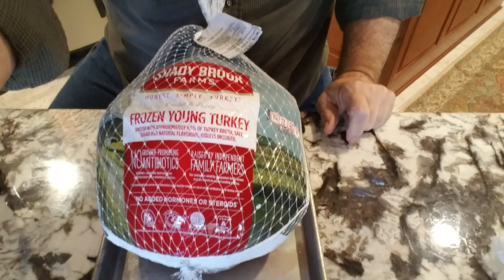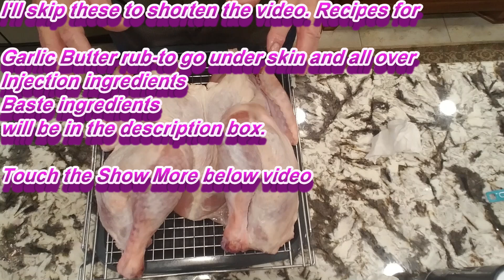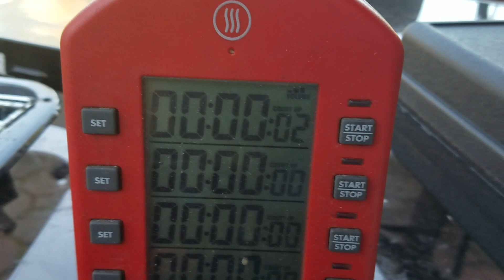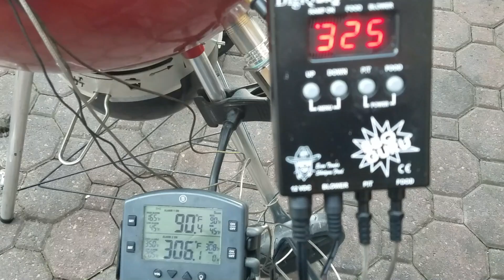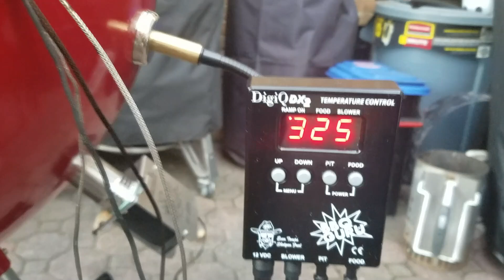WEBER KETTLE SPATCHCOCK TURKEY | BBQ GURU DIGIQ | SLOW N SEAR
I recently purchased a BBQ GURU, and wanted to see what it would do on a weber kettle, using a slow n sear cooking a 14.6 lb turkey, using the spatchcock cut on the turkey which is removing the backbone and splaying the turkey flat on the grate. Using the guru, it cooked at 325 degrees F for 2 hours & 15 minutes and showd done at 165 degrees internal. When I probed around the breast, there were still areas deep around the bone which were temping at 154, so I let the guru cook go until the 3 hour mark to make sure it was done thru and thru. It turned out very nice.

All music used was from the YouTube music channel
Still Want it

GARLIC BUTTER  (for under skin)
1 stick butter
Pinch cayenne
Pinch salt
2 cloves minced garlic
Mix well and put in fridg

Injection
1/2 Cup chicken stock
1 stick butter
1 Tbsp hot sauce
1 tsp garlic powder
1 tsp kosher salt
Mix in pot on low heat

Inject the bird
apply the garlic butter under tje skin
Stuff the turkey with herbs, citrus, onion, celery,  apple

Apply olive all over skin

Rub
Ground black pepper
Kosher salt
Oregano
Thyme

Baste
1 cup olive oil
1 cup chicken broth
1 stick butter
1/4 tsp salt
1/4 tsp black pepper
1/4 tsp granulated garlic
1/4 tsp onion powder
1/4 tsp oregano

Victorinox 12 inch Slicing Knife

Macally Flexible and Adjustable Gooseneck Clip On Desk or Kitchen Table Holder Clamp Mount for iPad Air / Mini, Tablets, iPhone, Smartphones, & Nintendo Switch (ClipMount)

Thermoworks Products

Weber Kettle
Thermoworks Smoke Wireless Thermometer
BBQ Guru DigiQ